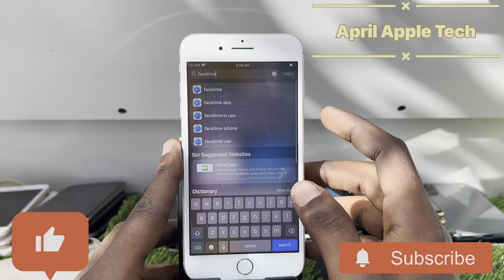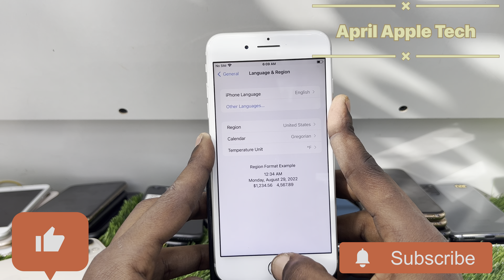How to Enable FaceTime App on iPone in United Arab Emirates | FaceTime Disable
Easy Way to enable FaceTime App in United Arab Emirates . Why it Disabled? it Because Region Default Settings Follow the tutor and fix it now. AprilGadgets Store | April Apple Tech | totheworld totheworld